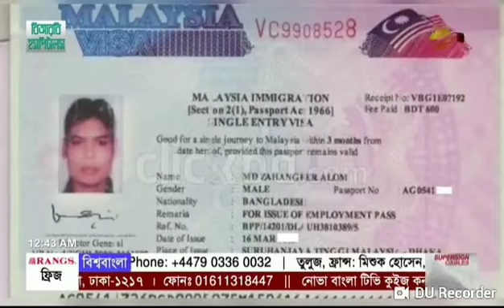4/10/2018 এই দিনে বিশ্বব্যাপী ছড়িয়ে থাকা কোটি প্রবাসীর সব খবর।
১. মালয়েশিয়া-সৌদিআরব-কাতার-আরব আমিরাত আর ইউরোপে থাকা অবৈধদের দিন কাটছে আতঙ্কে, কয়েক বছরে মধ্যে  ১০ লাখ প্রবাসীর দেশে ফেরার আশঙ্কা

২.  বাংলাদেশির হাতে বাহরাইনি ইমাম খুন হওয়ার পর থেকেই চলছে সাড়াশি অভিযান,  বিপাকে দুই লাখেরও বেশি অবৈধ বাংলাদেশি, গ্রেপ্তার তিনশ’রও বেশি

এবং

৩. বিশ্বের শক্তিশালী অর্থনীতির দেশ জাপানে তীব্র জনবল সংকট, তৃতীয় বিশ্বের দেশগুলো থেকে জনশক্তি নেয়ার পরিকল্পনা; তালিকার প্রথমেই রয়েছে ভারত-বাংলাদেশ

১. জ্বালানি খাতে বিনিয়োগ করতে আগ্রহী আমিরাত, চলতি মাসের ১১ তারিখে আলোচনায় বসবে দুদেশ; এলপিজি টার্মিনাল নির্মাণে যৌথ উদ্যোগের সম্ভাবনা